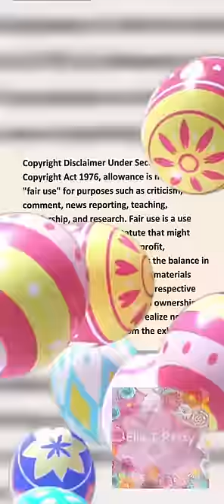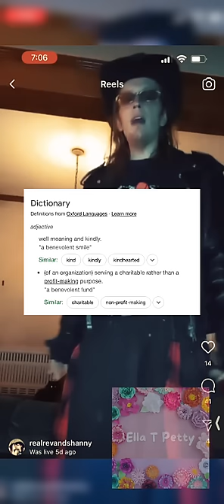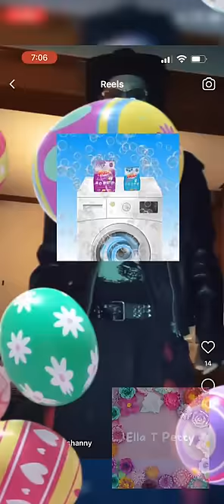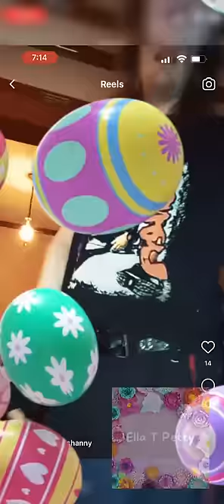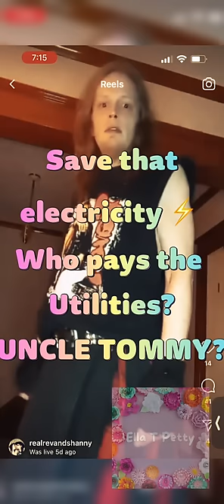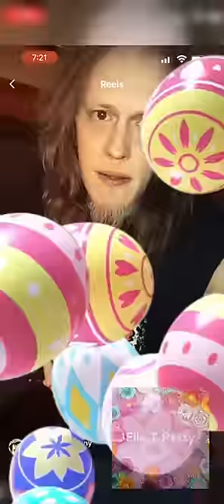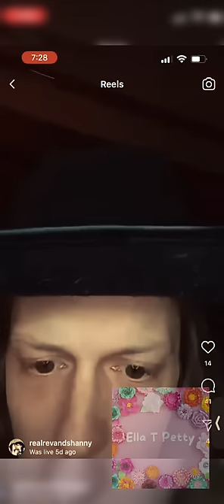Rev Goes At Gman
Hello Loveys!

So apparently, Rev has his bad boy outfit on and he's got some words and demands of Gman 😄 Enjoy! He is so foolish 🙄

I mentioned that my charity has another drop off on April 15th. I will be posting a short video about it.

Ella_Tallulah

I appreciate all of you! And thank you all for your support 🙏 ❤️

Next up: Shanny & Rev talk about their hot bods!

XOXO

Ella